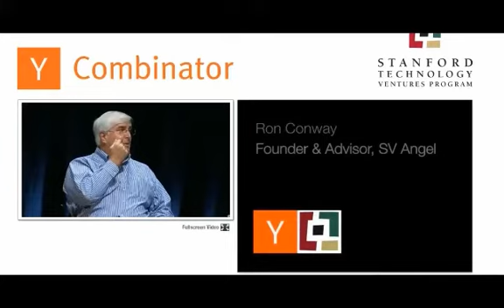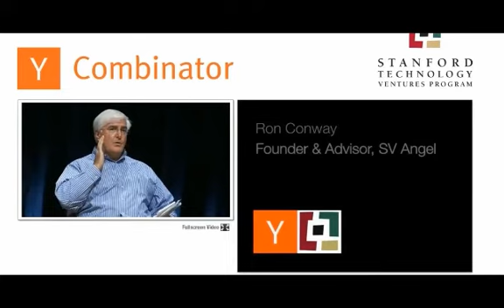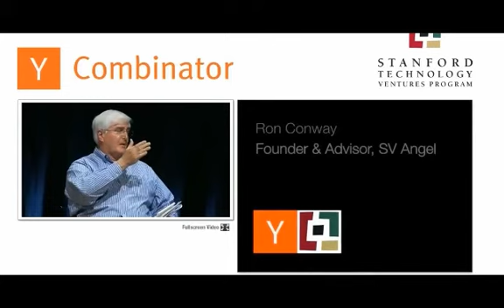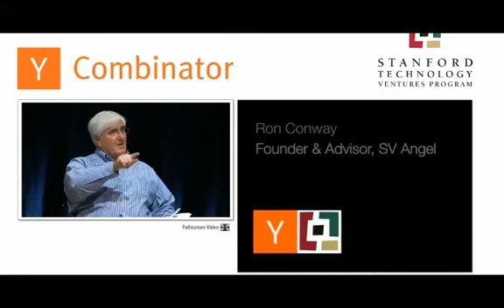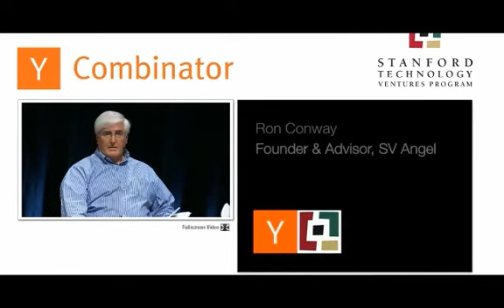Ron Conway Stanford Startup School 2012 Part 3 of 3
Ron Conway Part 3. Stanford startup school. Y combinator. October 20 2012